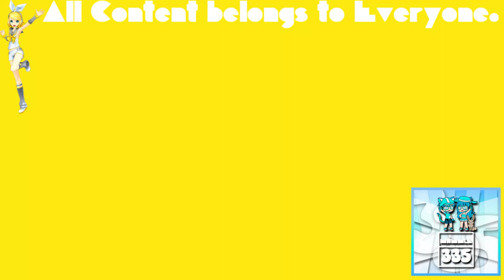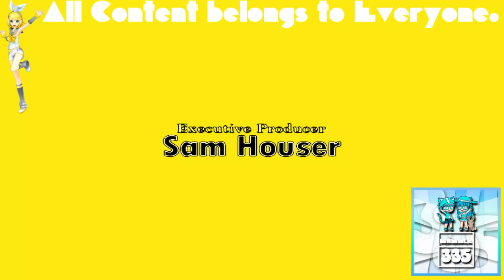(REQUESTED) GTA Liberty City Stories Opening Intro in LemonYellowFlangedSawChorded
Requested by: MediaTuxPaintVideoEditor21 and TheObjectCookieRunSquadMaker785 / LRCRME867 HD